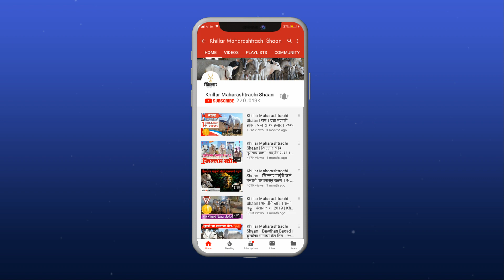मिरवणूक - भाद्रपद बैलपोळा । गिरीशशेठ शेडगे, वाकड, पुणे | Khillar Maharashtrachi Shaan | 2021